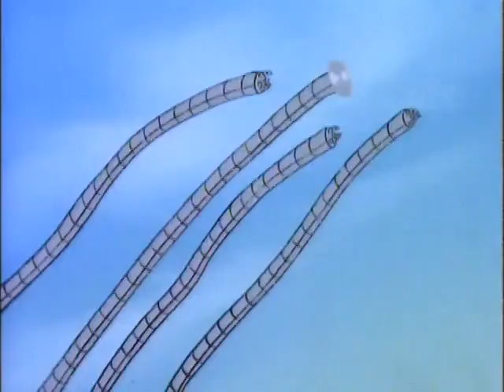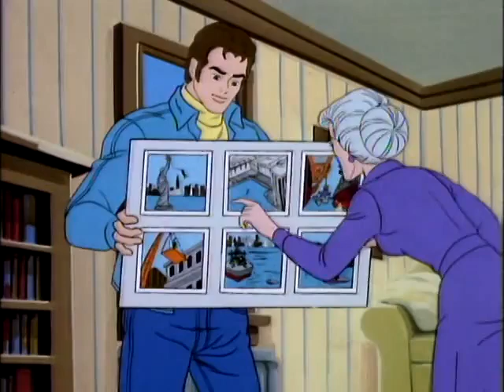Spider-Man (1981 - S01E01) - Bubble, Bubble, Oil and Trouble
1 - "Bubble, Bubble, Oil and Trouble"

Doctor Octopus commits various mysterious crimes in an effort to upgrade his mechanical arms and steal the world's oil supply.